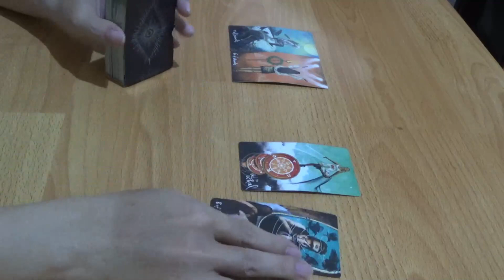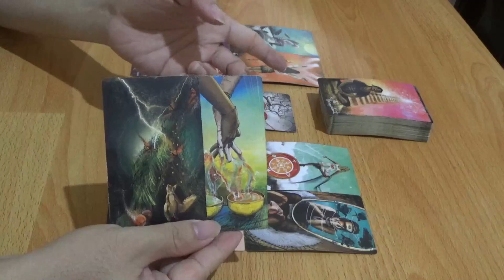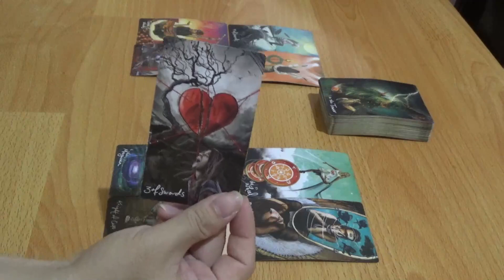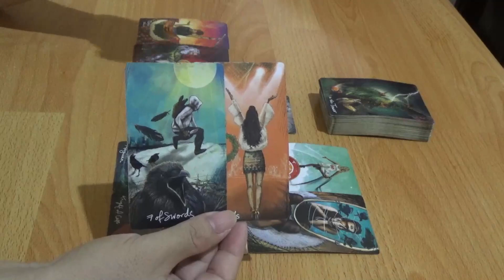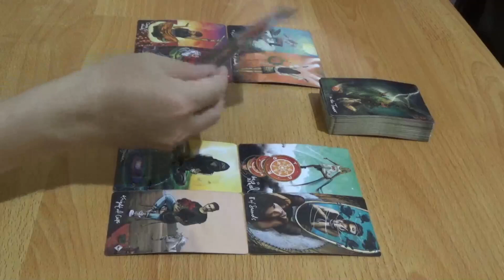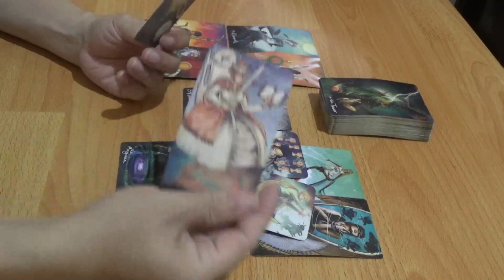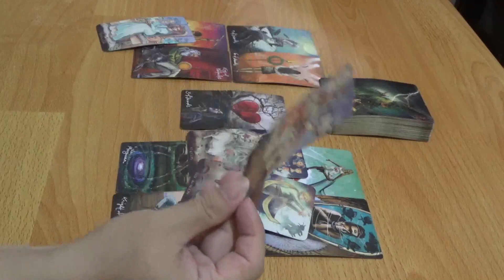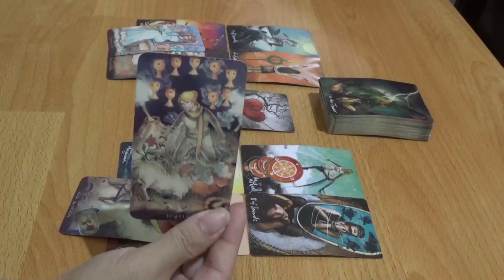Zodiak Aquarius 13 - 19 Maret 2023